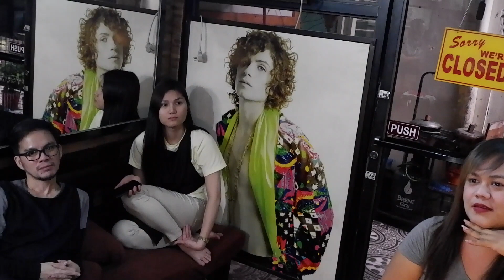PATIBAYAN NG ISIP SA SALON NI TINY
kulitan at tanungan kung sino ba talaga ang matalino sa mga Angels ni Tiny